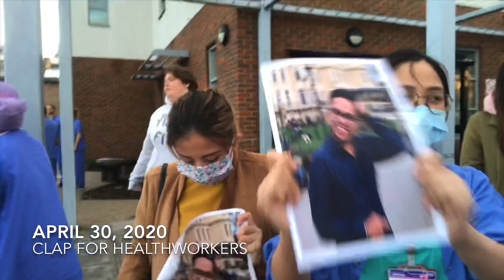Clap for Healthworkers: April 30, 2020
Clap for Healthworkers: UK public and emergency services across the country clap for the NHS. Clap 👏 for our Hero Kenneth Ken Lee Lambatan